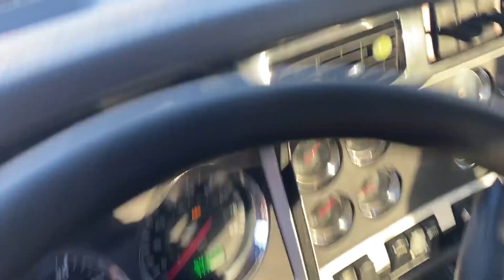2015 KENWORTH T800 For Sale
2015 Kenworth T800
ISX 15 485 HP Cummins
547,299 Miles (overhaules at 104,000 miles per Cummins recall)
9 Speed Transmission
Air Ride Suspension
11R22.5 Tires
Alluminum Wheels
Dual Air Breathers
Dual Exhaust
Power Windows/Locks
Cruise/ Sliding Fifth Wheel/Diff Lock
Engine Brake
Very Well Maintained Truck
Call Chris